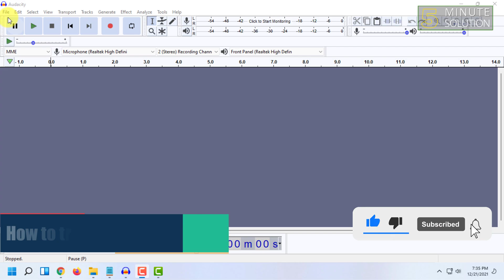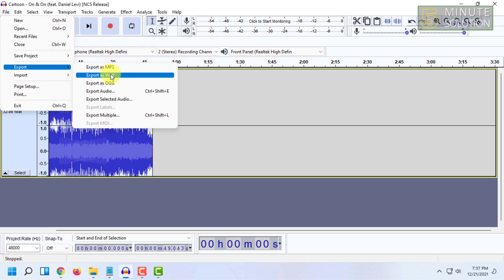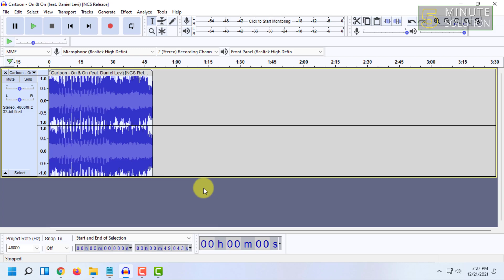How to trim audio in audacity 2024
What is trimming in audio editing?
Trimming involves removing some of the audio at the start or beginning of a file. It is a very important part of the editing process.

▼ Related Keywords ▼